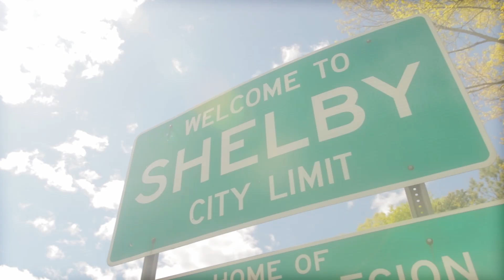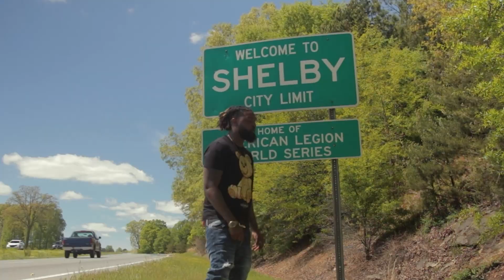Dolla - SH3LL SHIT (Official Music Video) Dir.